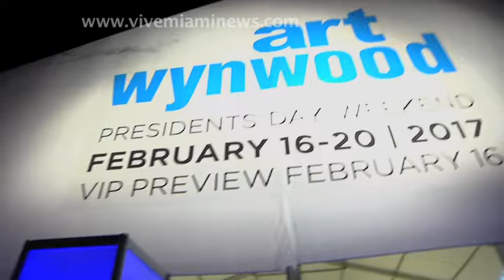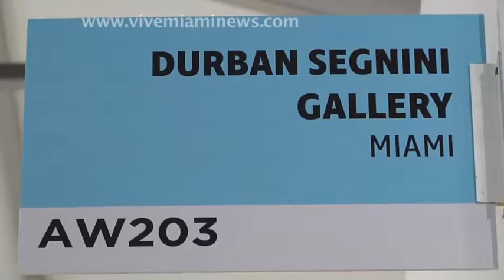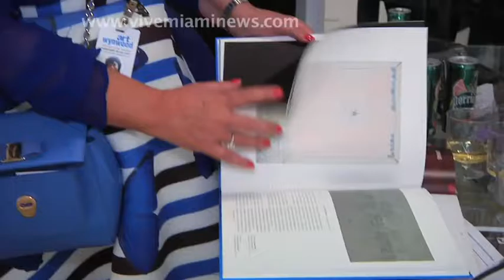Art Wynwood 2017- ViveMiamiNews-Arts & entertainment by Vivian Fulop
Art Wynwood 2017 in Miami
Vivian Fulop interviews collector & gallery owner Cesar Segnini on his vision about Latin American Art, Ramon Cernuda on his vision about Cuban Art, Lelia Mordoch on her vision of Kinetic Art, artist Monica Ard.

weekly Arts & entertainment news recommending the best events happening in South FL